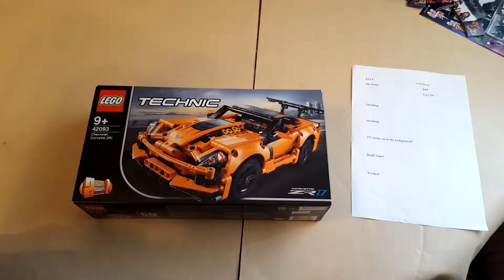Lego Technic Set 42093 B Model Hot Rod Timelapse Build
This is a timelapse build of the Lego Technic 42093 Set B model, the Hot Rod (the A Model is the Chevrolet Corvette).